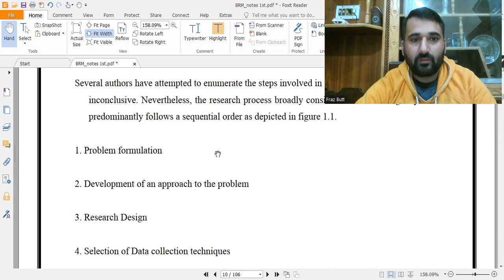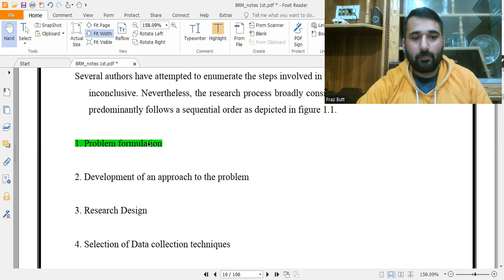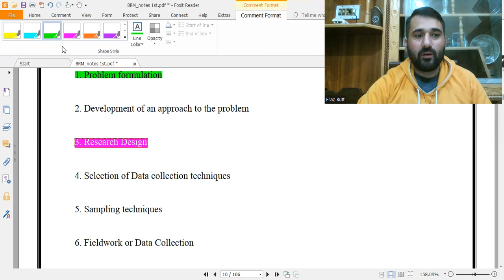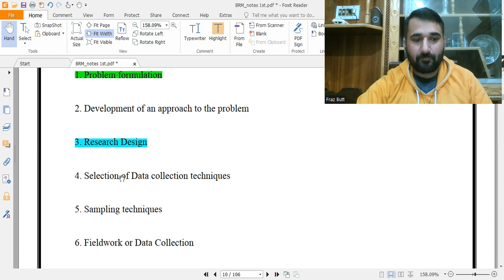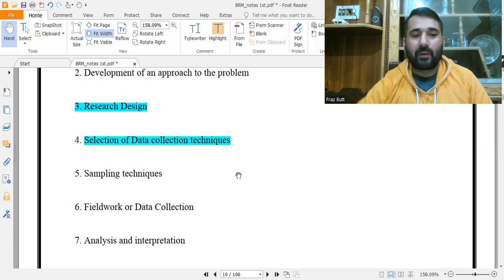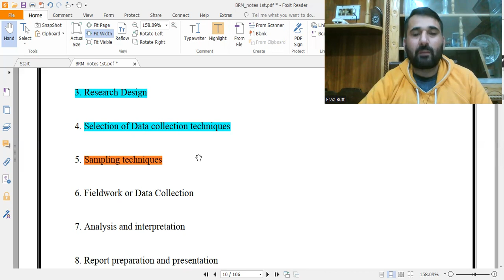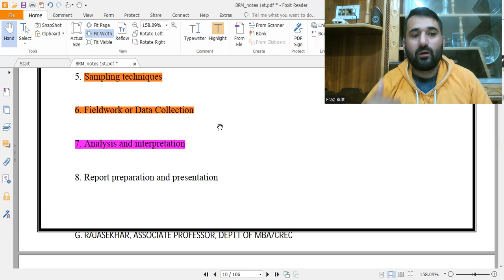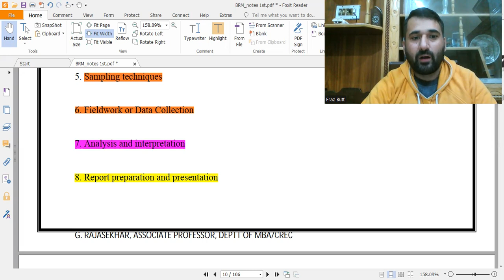What is business research process || easy explanation